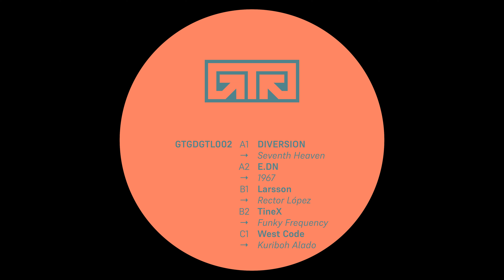DIVERSION - Seventh Heaven [GTGDGTL002]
GTG DGTL 002 embodies the essence of summer, blending infectious rhythms with innovative beats that celebrate the season's joy and spontaneity.

Artist: Various Artists
Title: GTG DGTL 002
Label: Grab The Groove
Catalogue: GTGDGTL002
Format: Digital
Genre: Electronic
Style
Release date: June 7, 2024

Mastering: Mython
Artwork: Bureau Bizarre

Tracklist:
1. DIVERSION - Seventh Heaven
2. E.DN - 1967
3. Larsson - Rector López
4. TineX - Funky Frequency
5. Westcode - Kuriboh Alado

On June 7th, 2024, Grab The Groove is thrilled to present GTG DGTL 002, our latest release that captures the vibrant spirit of summer with a funky twist. This dynamic compilation brings together an eclectic mix of tracks that infuse the lively energy and groove that define the season. Contributors include the renowned artists DIVERSION, E.DN, Larsson, TineX, and Westcode, each adding their unique sound to this summer anthem.

GTG DGTL 002 embodies the essence of summer, blending infectious rhythms with innovative beats that celebrate the season's joy and spontaneity. This collection not only pays homage to the classic techno tradition but also pushes the boundaries, reflecting our commitment to showcasing the genre's evolution. It's techno, infused with funk, trance, and hardgroove.

→ Techno is about bringing the heat and moving your feet. Keep it real, keep it funky.

→ A compilation created by techno enthusiasts for lovers of the groove.